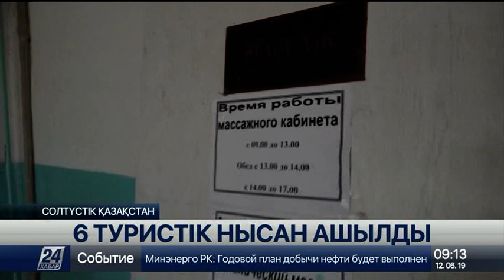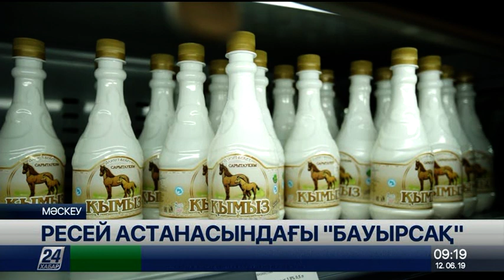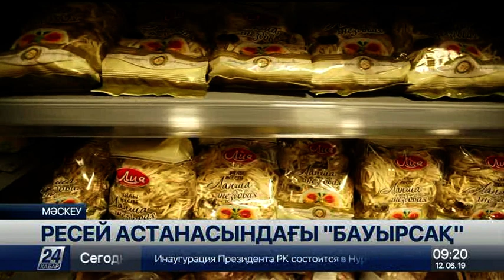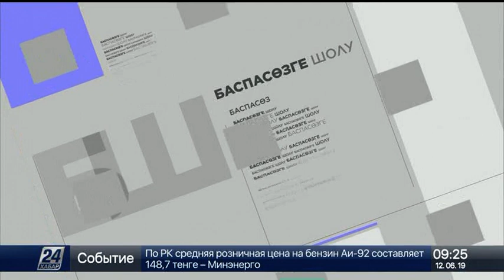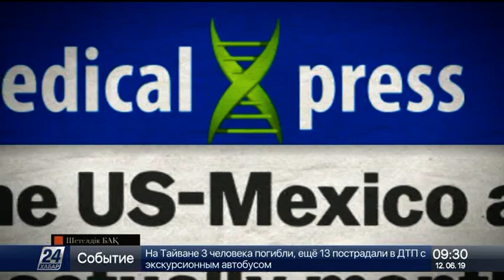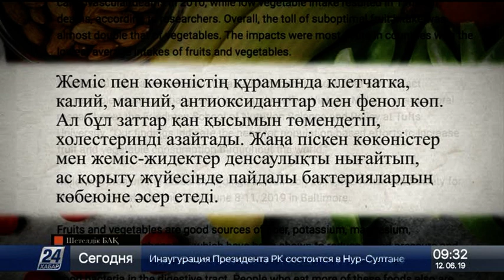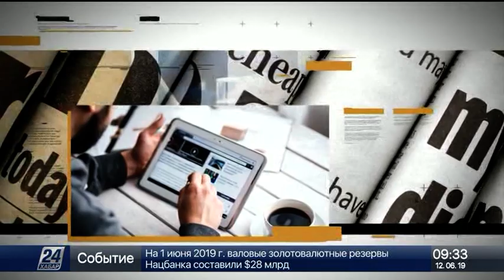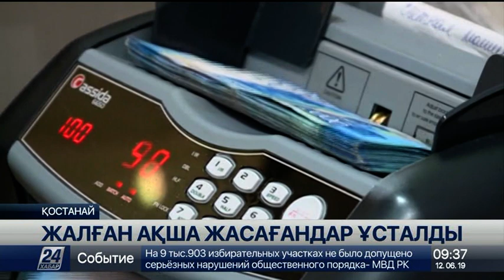12 маусым 2019 жыл - 09.00 жаңалықтар топтамасы